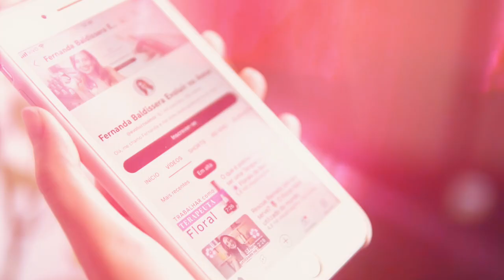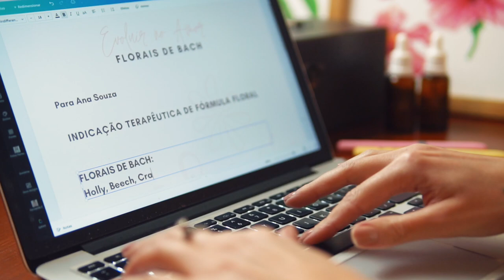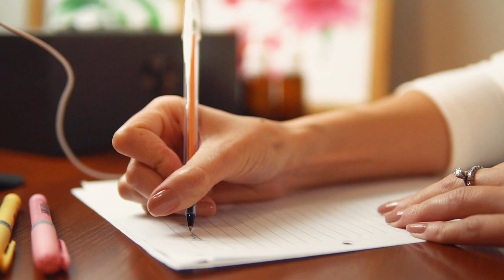Os benefícios de indicar FLORAIS DE BACH para seus clientes de Terapias 🌸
❤️ Conheça nosso Curso de Terapeuta Floral de Bach

Neste vídeo, vamos explorar os benefícios de indicar Florais para seus clientes de terapias holísticas.

Vamos entender como eles podem ajudar a equilibrar as emoções e a saúde de seus clientes.

Você vai aprender a escolher o Floral certo para cada situação e como incorporá-los em suas sessões terapêuticas.

Com a Terapia Floral você vai poder oferecer um serviço ainda mais completo e efetivo para seus clientes.

 🙏 Gratidão por nos seguir

💜 COMPARTILHE nossos vídeos e não deixe de dar um LIKE